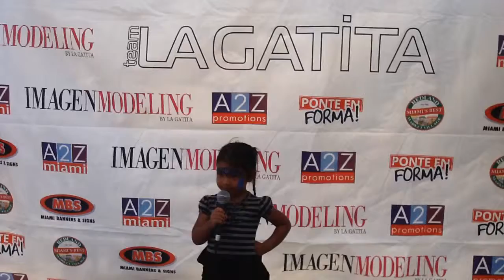Alondra Ramos - Redland Market Village Kids Karaoke Contest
Redland Market Village Kids Karaoke Contest